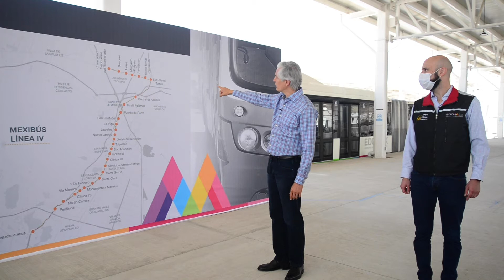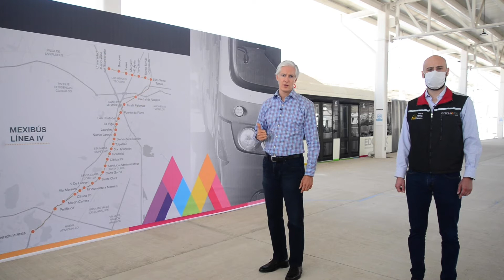Línea IV del Mexibús Será el Primer Transporte Articulado Metropolitano del Valle de México:Del Mazo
Tecámac, Estado de México. -El Gobernador Alfredo Del Mazo Maza informó que la construcción de la Línea IV del Mexibús lleva un avance del 95 por ciento, el cual será el primer sistema de transporte articulado metropolitano que beneficiará a más de 2 millones de personas que se movilizan entre la entidad mexiquense y la Ciudad de México.

“Una obra muy importante que estamos a punto de terminar, es una de las obras de transporte más importantes que tenemos en el Estado de México y es la conclusión de la Línea IV del Mexibús, es una línea de transporte que nos va a ayudar a que toda la gente de esta región del Valle de México que va a la Ciudad de México, se mueve en esta zona del estado, lo pueda hacer de manera más segura, más rápida y más barata” manifestó.

“Ya muy pronto, en unos meses, estará concluida, vamos a un 95 por ciento de avance de este gran proyecto, en donde, además, se han generado muchos empleos, son cerca de 12 mil 400 empleos, tanto directos como indirectos, que se han generado con la construcción de esta obra”, señaló luego de realizar un recorrido de supervisión por la Terminal Universidad Mexiquense del Bicentenario de la Línea IV del Mexibús.

Del Mazo Maza indicó que la Línea IV del Mexibús circulará por Tecámac, Ecatepec, Tlalnepantla y la estación del metro Indios Verdes en la Ciudad de México, lo que permitirá reducir los tiempos de traslado de los